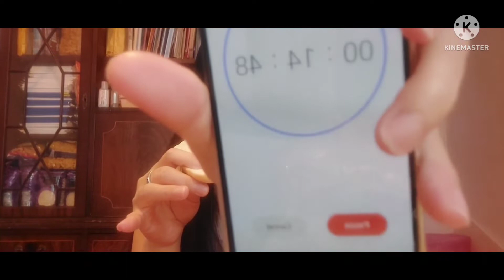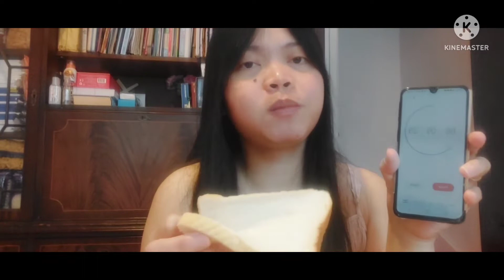Loaf bread Challenge Accepted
Eating the whole  loaf bread in 15mins is definitely  a hardwork.